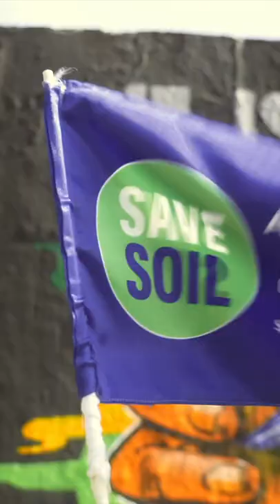Berlin Artists Make Amazing Graffiti for the SaveSoil Movement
In a brilliant display of skill and ingenuity, graffiti artists Moritz and Benedict wow Sadhguru with their artwork. Admiring the art, Sadhguru appeals to all graffiti artists to step up and create art for the global SaveSoil movement.